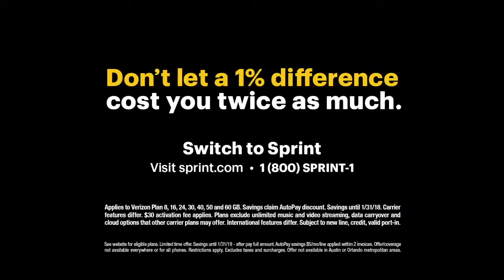Sprint Super Bowl Commercial 2017 No Need For Extreme Measures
Sprint Super Bowl Commercial 2017 No Need For Extreme Measures. Sprint has aired its Super Bowl commercial 2017 for Super Bowl 51. Sprint made funny Super Bowl commercials as always. Sprint is one the best advertiser of Super Bowl commercials. In this commercial, Verizon’s expensive bills are enough to drive anyone over the edge. In this commercial, entitled “Car”, we find a guy who is so fed up, he decides to fake his own death to try to get out of his Verizon contract. You can watch Sprint Super Bowl commercial 2017 featuring Paul Marcarelli.

Sprint Super Bowl commercial